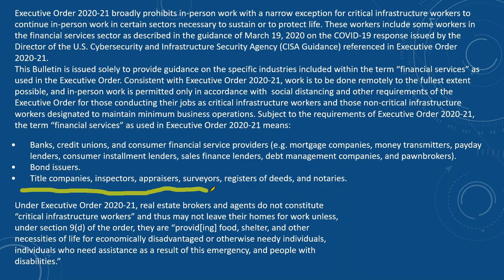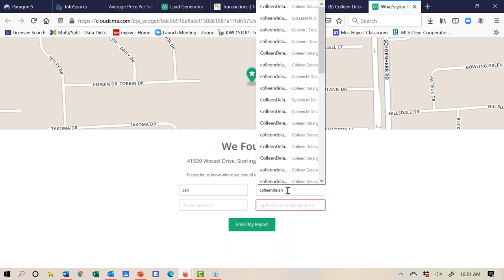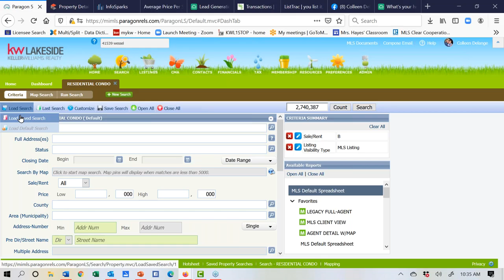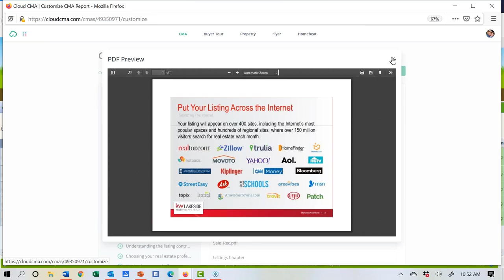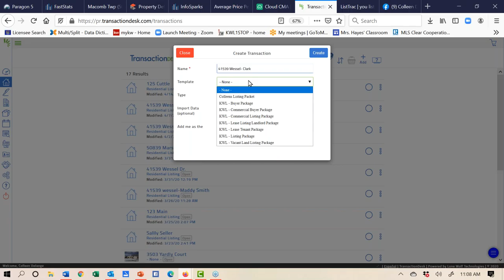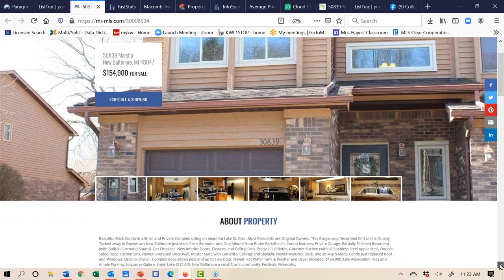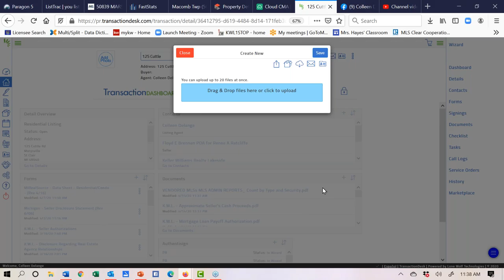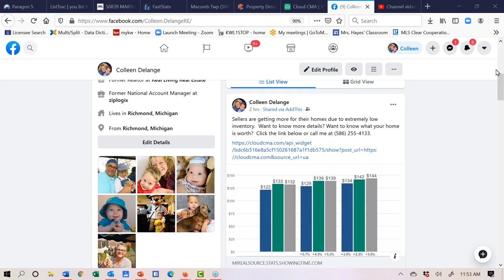Remote & Paperless Agent 04 15 20 LIVE WEBINAR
Need to know how to run your business completely virtual? Here's everything you can do from Generating Leads, Listing Presentations, Open Houses, Offers and finally Inspection, Appraisal and Closing!

Taught by MiRealSource Trainers Colleen Delange & Chris VanBelle, REALTORS®.